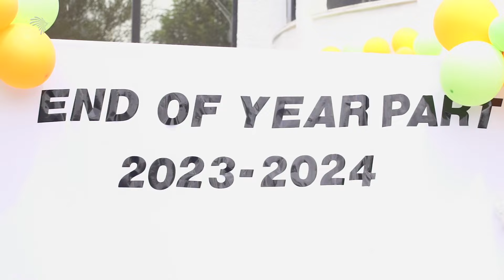ልጆች እየተዝናኑ የሚማሩበት ማቆያ | ሊትል ስቴፕስ ሰመር ካምፕ | ምን አለሽ አዲስ